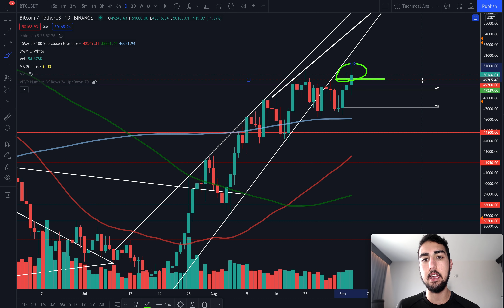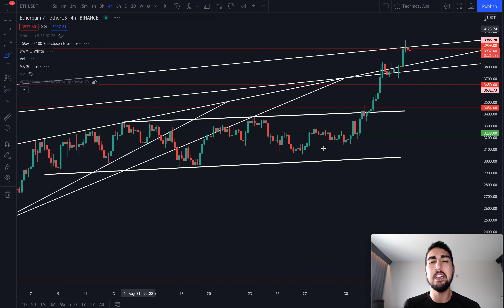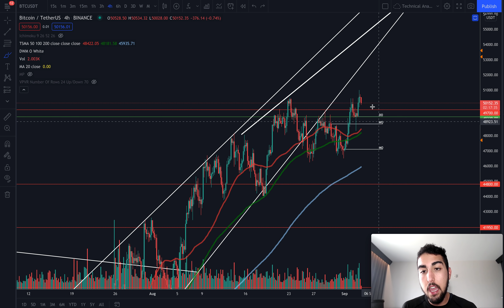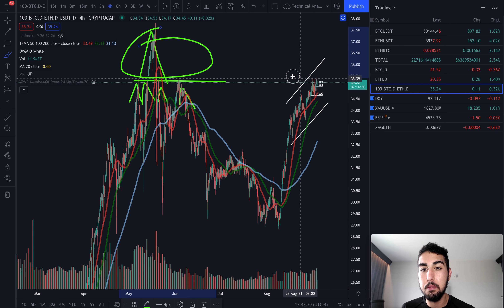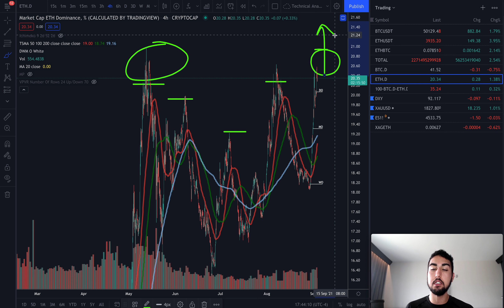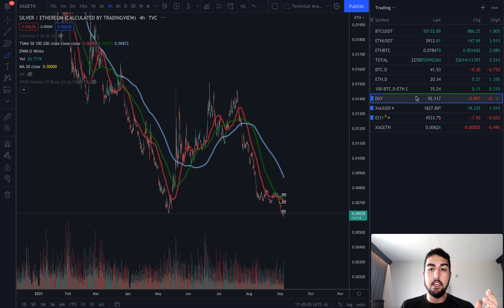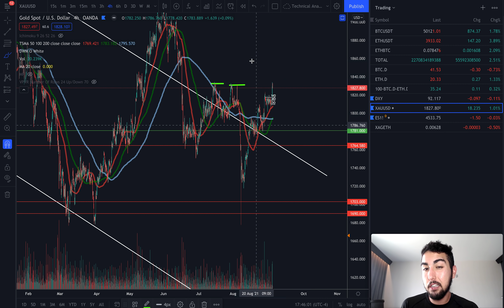WILL BITCOIN DUMP ON THE WEEKEND? (BTC WEEKEND MANIPULATION)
Daily Crypto, Stock, & Forex Signals!

Timestamps!
00:00 crypto summary
02:22 bitcoin analysis
04:30 ethereum analysis
05:20 altcoins
07:35 traditional markets